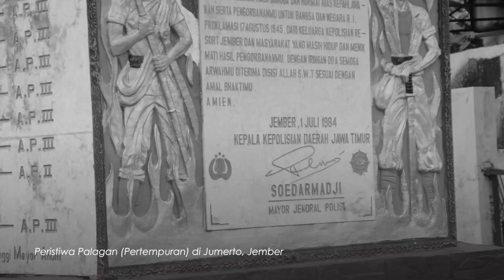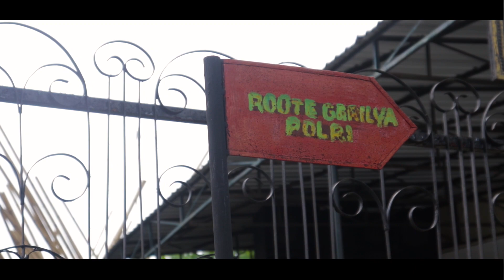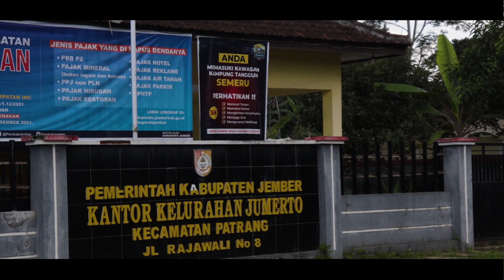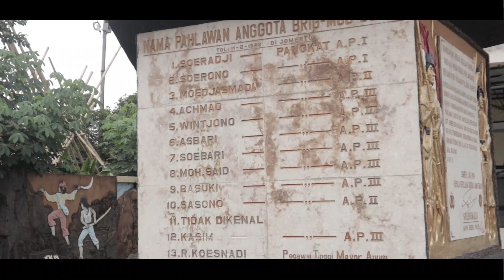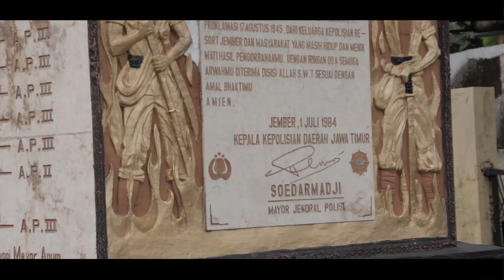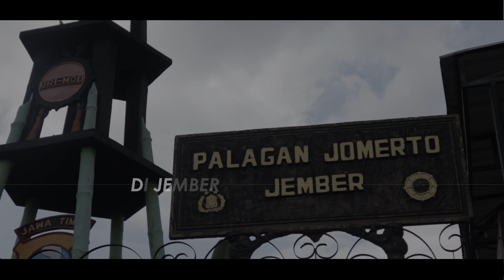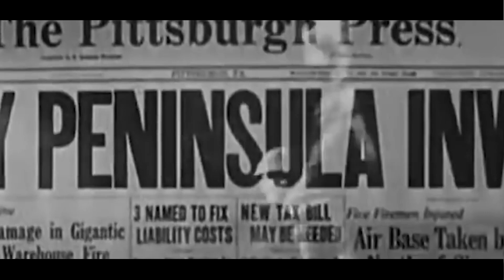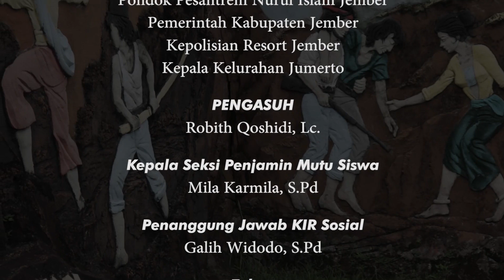Ngeriii!!! Sejarah Perang Paling Brutal di Palagan Jumerto Jember